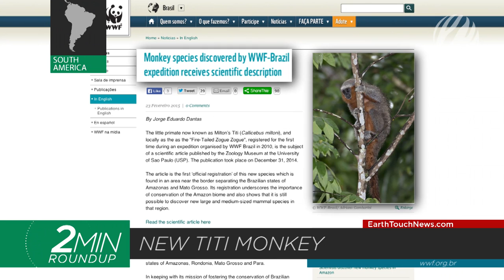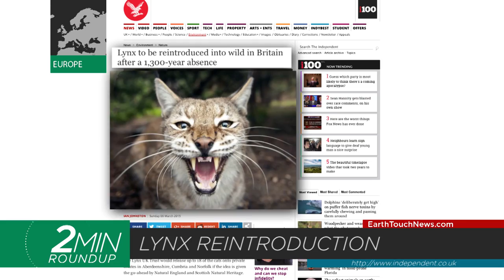Busting myths, rewilding the lynx & a Simpsons goodbye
We say goodbye to animal rights activist and 'Simpsons' co-creator Sam Simon, there's great news for China's wild pandas, and we bust some wildlife myths that took the web by storm this week. Get these stories and more in your two-minute recap of nature news!

NEWS SOURCES

MYTH BUSTED!